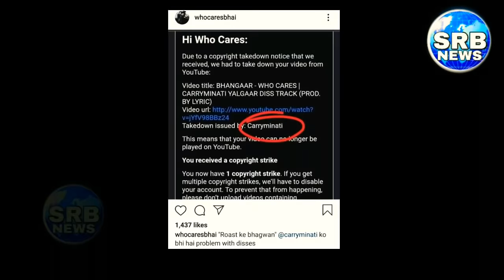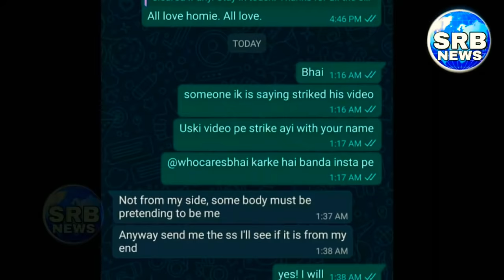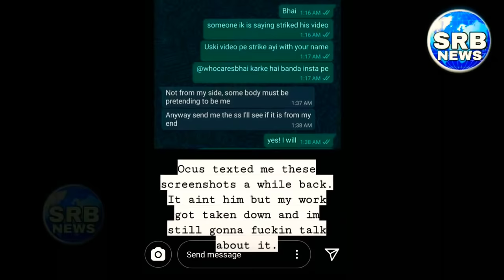Carry Minati Gave Copyright To "Who Cares" Track?? Yalgaar || Bhangaar || Yalgaar Song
Yalgaar diss song
Yalgaar diss Bhangaar by who cares youtube channel